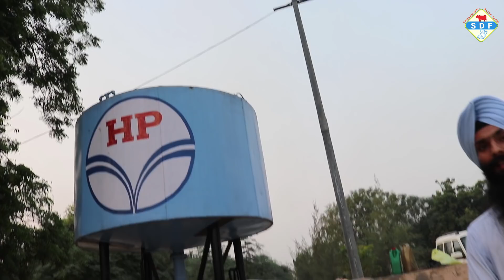Old Tractor 🚜 Massey 1971 Modal 🚜 Ford 3610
Join us for latest videos of Murrah Buffaloes Murrah Bulls Show Quality Cows etc. We would provide you Good and Helpful information about Animals.

Village : Pur (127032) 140 km from New Delhi
Tehsil : Bawani Khera
District : Bhiwani
State : Haryana
Country : India